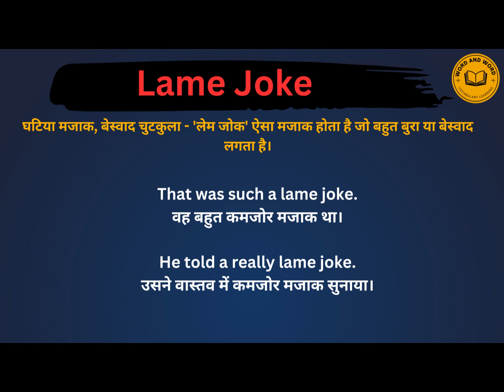Lame joke meaning in Hindi/Lame joke का अर्थ या मतलब क्या होता है.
Lame joke meaning in Hindi.
Lame joke का अर्थ या मतलब क्या होता है.
Lame joke Matlab kya Hota hai.
Lame joke Hindi Meaning.
Lame joke explained in detail.